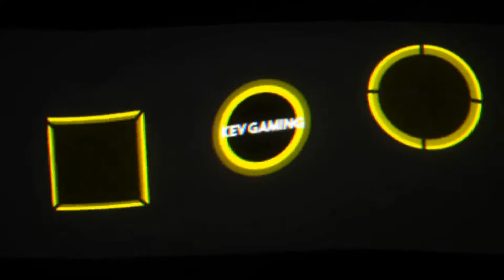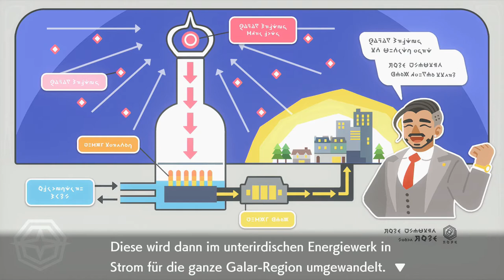Let's Play Pokémon Schild #17 Claw City Schatzkammer